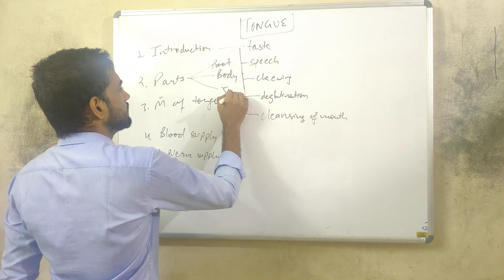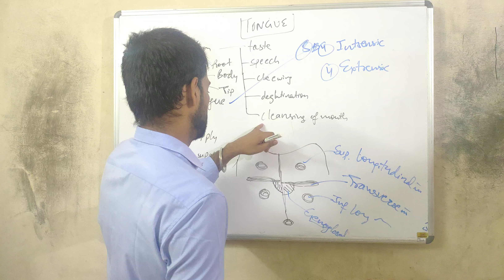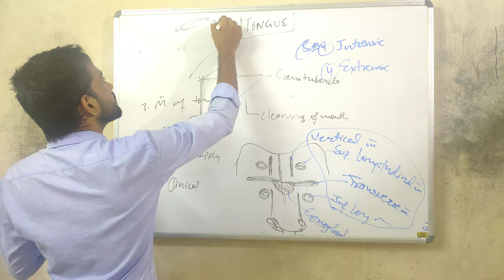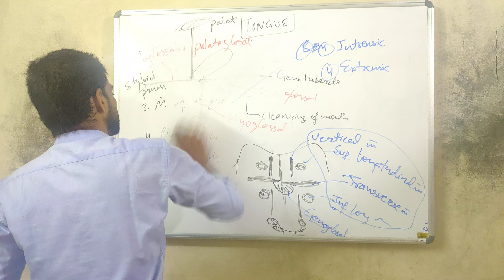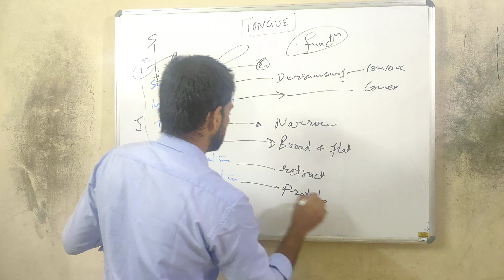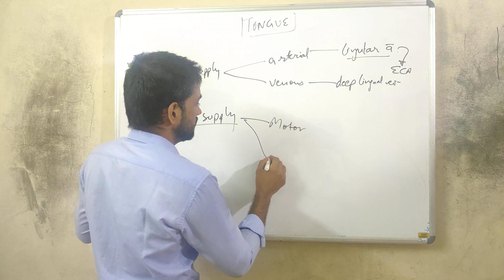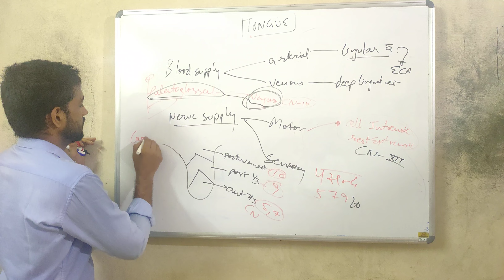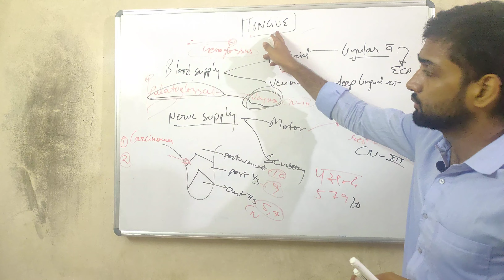Tongue @primecoremedicos Tongueanatomy KapilMaan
Tongue anatomy

1. Introduction
2. Parts
3. Muscles
    3.1 Intrensic muscles
    3.2 Extrensic muscles
4. Blood supply
5. Nerve supply
6. Clinical anatomy